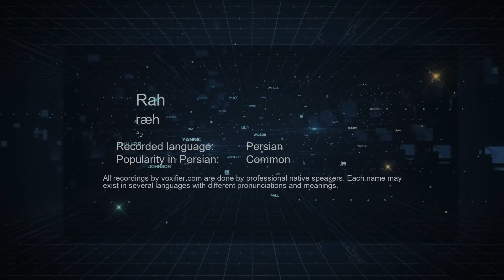How to Pronunce Rah (ره) in Persian (Farsi) - Voxifier.com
This is the Persian (Farsi) pronunciation, gender, and phonetics recording of the name Rah (ره). The same name may exist in other languages with different pronunciations.